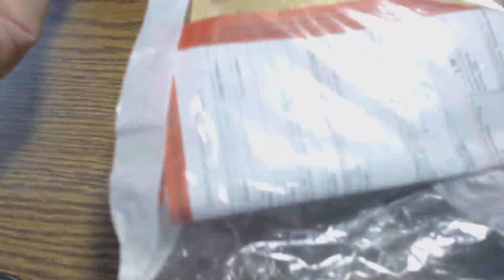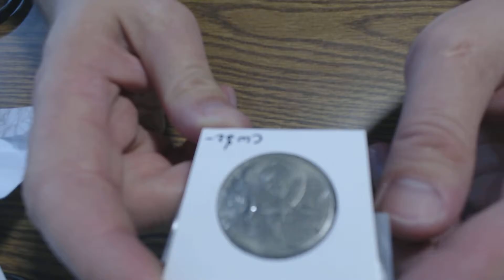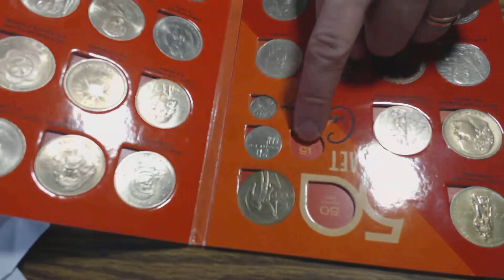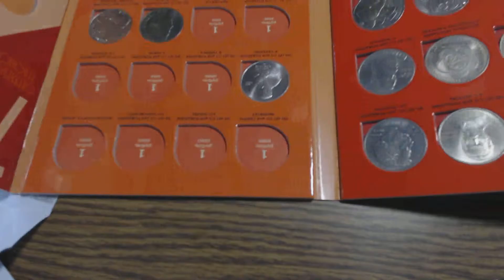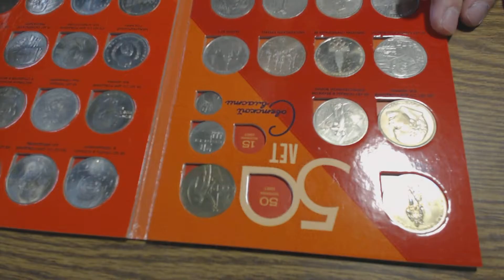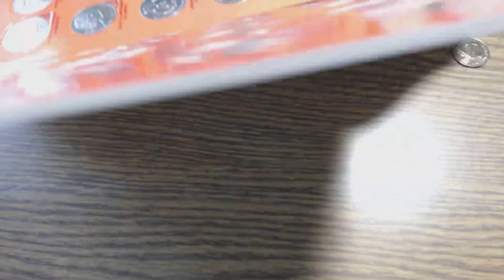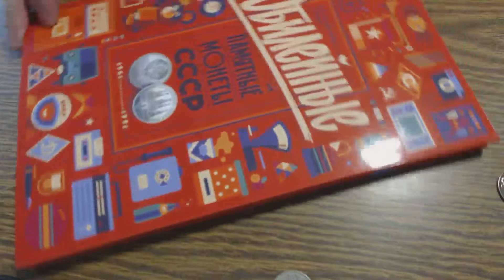Unboxing посылки. Советские монеты.